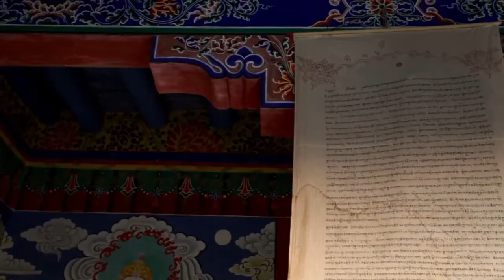Meditation music Relaxing music for Yoga Beautiful Sleep and Study music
Meditation music -relaxing music for yoga - beautiful sleep and study music.  This meditation music is full of nature sound. You can use this meditation music or relaxing music for your yoga. If you want then you can also use this as a very beautiful sleep and study music. meditation music / relaxing music is an effective music for refresh your mind. meditation music / relaxing music brings a positive energy to relax. Meditation music / relaxing music is remove all your subconscious negativity. Meditation music / relaxing music also works as a healing music and it is very effective for your sleeping. Meditation music / relaxing music bring the positive energy to your body and soul. Now a day’s Meditation music / relaxing music therapy is used for stress relief. Meditation music is also helpful for your healthy DNA. we suggested that whenever you have a time for few minutes just listen any meditation music / relaxing music to refresh yourself. Just go through the some of the links below for best relaxing music ever:-
Credits:-
This type of soft and soothing music is helpful for your sleeping meditation. Please try to start listening any beautiful low bit calming and relaxing sleeping music before bed and try to make it a habit. Please make a comment about your fillings. There are few links below for your help. Have a very good sleep…..